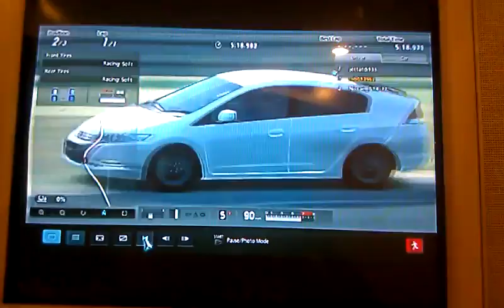GT5-World's most eco-friendly race (sort of)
my de-tune 420pp white 2009 honda insight vs a nissan leaf and a '99 honda insight in GT5...not the most eco-friendly race since we're still burning gas lol

my fastest insight has 431 pp with if i apply all the downforce